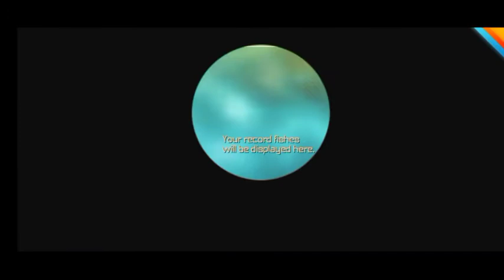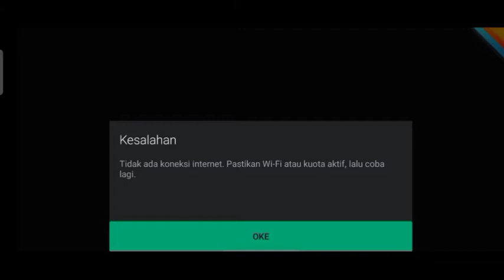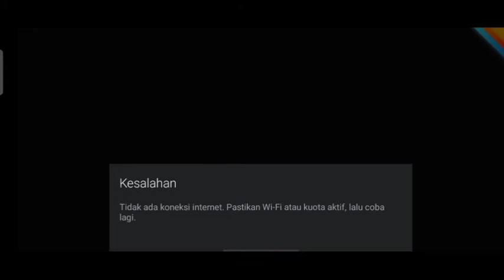game seru buat nemenin gabut kalian - Oceanhorn Indonesia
selamat datang di channel ini dan di vidio kali ini saya akan bermain OceanHorn,noob

.ini semua link gamenya.

lagu yang gw pake:
kelpy g smooth

no copyright